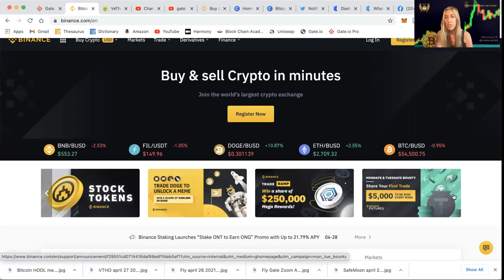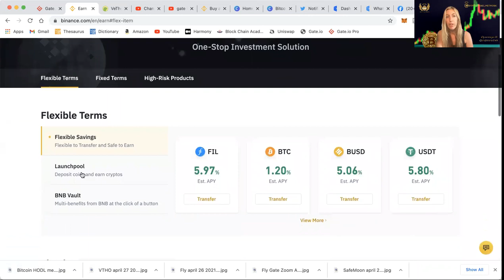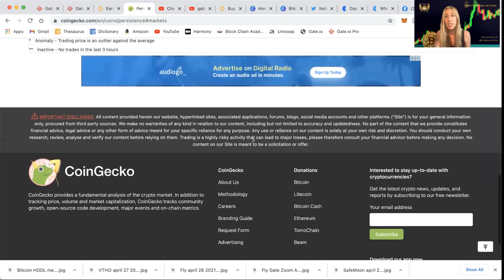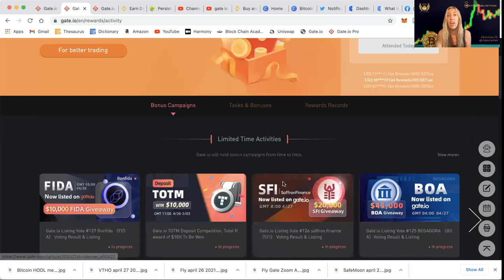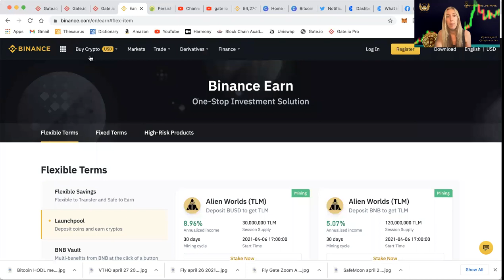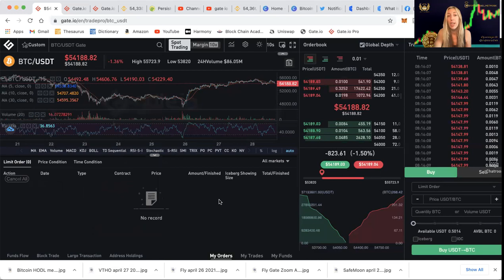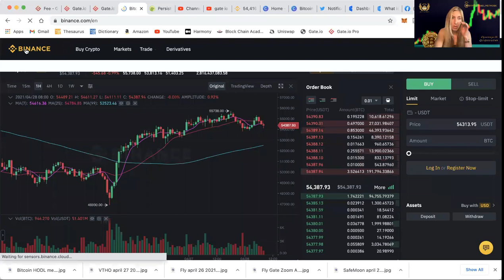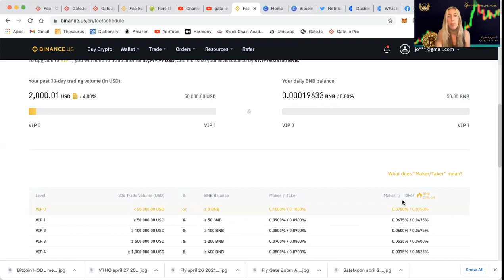Gate io vs Binance vs Binance US vs Coinbase Pro? Crypto Exchanges for US Citizens and Lowest Fees!!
What are the best crypto exchanges and why? In this video we compare the benefits of my favorite exchanges. If you’re a U.S. citizen, these insights will help you build confidence in having clarity about the trading tools that will fit your personal goals.

Also, beware of scammers pretending to be me! I will never ask you for money or say to text a WhatsApp number. I will reply to you personally within 48 hours.

Read my personal blog at cryptoangel.network

Connect on
Schedule a private reading and learn more about Joanna’s books at joannagarzilli.com